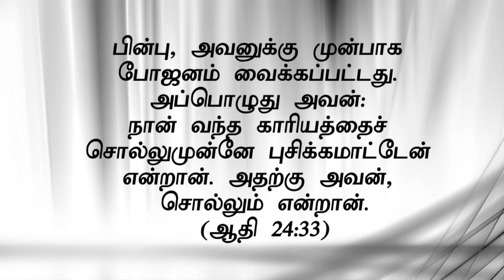" உத்தம ஊழியக்காரன்"(HD) Nov 14th 2018 Today's Promise with Bro.D.Jestin (DD1749)